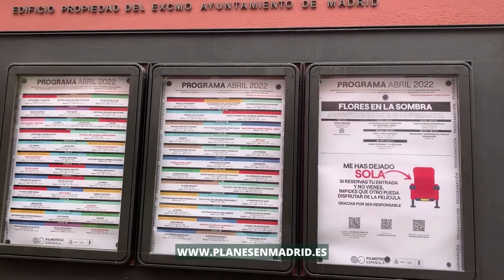Planes cerca de la estación de Antón Martín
Os dejamos algunos planes para hacer alrededor de la parada de metro de Antón Martín, Madrid. ¡No te lo pierdas!